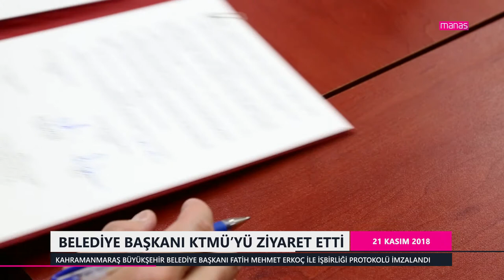KAHRAMANMARAŞ BÜYÜKŞEHİR BELEDİYE BAŞKANI KTMÜ’YÜ ZİYARET ETTİ